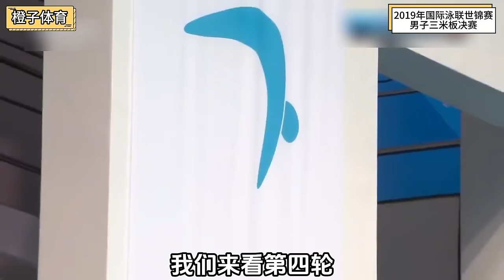真正的王道！吴敏霞携手何姿，展现跳水的最高境界！【今朝体育】